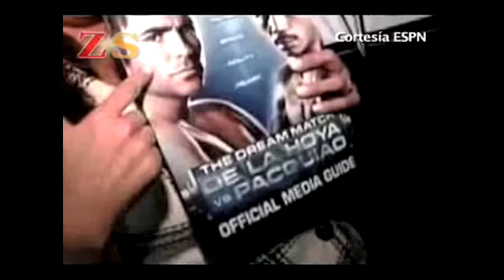VideoCast Bolas en juego - Cristiano Ronaldo en el Manchester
(07.04.09) Saltillo, Coahuila.-  En esta ocasión hablaremos sobre Cristiano Ronaldo y su salida del Manchester, también sobre la probable pelea entre Oscar de la Hoya y Julio César Chávez Jr.